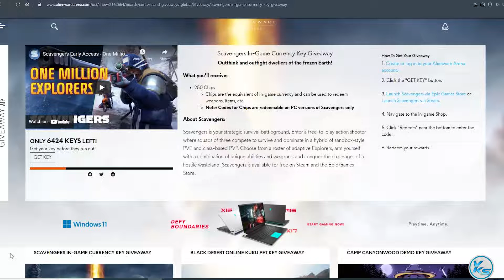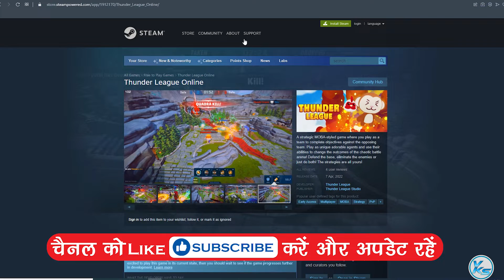🔥 Today 6 FREE PC GAMES - 08 APRIL 2022 - Limited Time Offer Grab it NOW!! 🔥 Episode #26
00:00 - Scavengers In-Game Currency Key Giveaway
00:18 - Starcom Nexus
00:31 - New World
00:44 - Child of Lothian
00:55 - VOSS Turbo Demo
01:03 - Thunder League Online